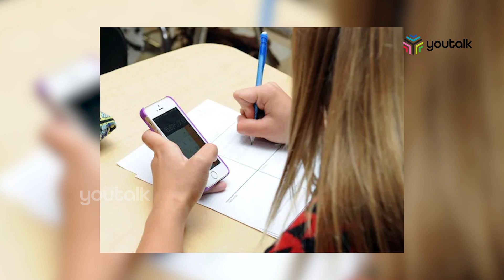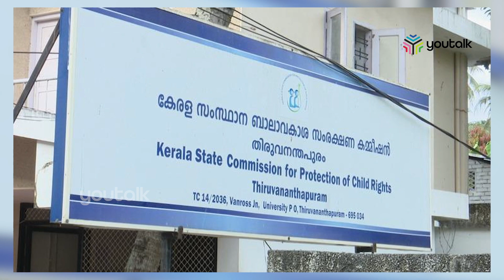ബാ​ഗ് പരിശോധിക്കരുതെന്ന് ബാലാവകാശ കമ്മീഷൻ; കുട്ടികൾക്ക് ​ഗുണകരമാകില്ലെന്ന് മാനേജ്മെൻറ് അസോസിയേഷൻ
കുട്ടികളുടെ ബാ​ഗ് പരിശോധിക്കരുതെന്ന ബാലാവകാശ കമ്മീഷന്റെ ഉത്തരവ് കുട്ടികൾക്ക് ​ഗുണകരമാകില്ലെന്ന് സ്കൂൾ മാനേജ്മെന്റ് അസോസിയേഷൻ . അധ്യാപകർ വിദ്യാർത്ഥികളുടെ ശത്രുക്കളല്ല